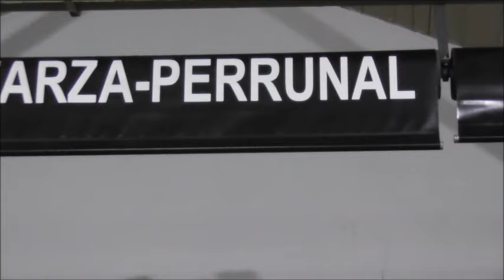LA ZARZA: VILLANCICOS DEL GRUPO: hogueras y candiles